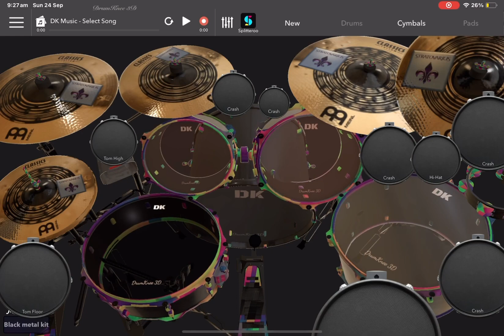Anthrax caught in a mosh: drum cover